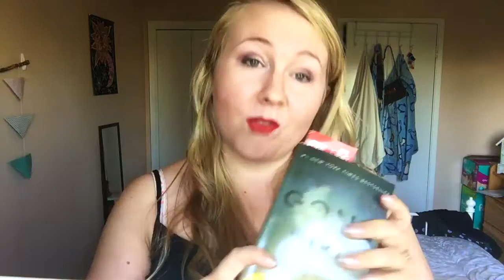SEPTEMBER FAVORITES ♡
Here's my favorites for September!!!

This is our life, come with us ❤